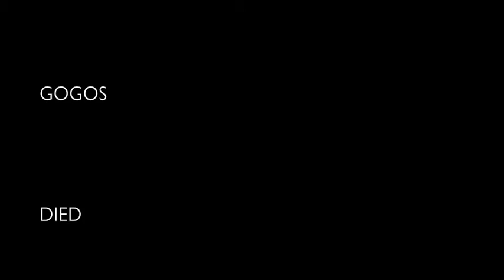GOGOS GO APE!!